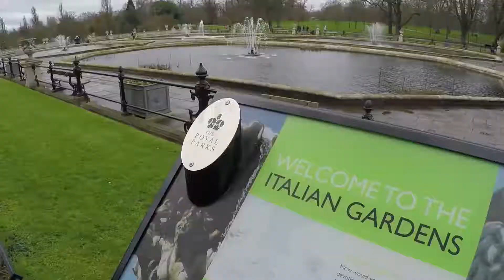Snoopet 205 - Italian Fountains in Hyde Park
Love using the weekends to head into central London for some proper touristing. Just a quick stroll through the Italian Gardens, then a little walk up to the bridge where the Long Water becomes the Serpentine for a timelapse and then back to base.